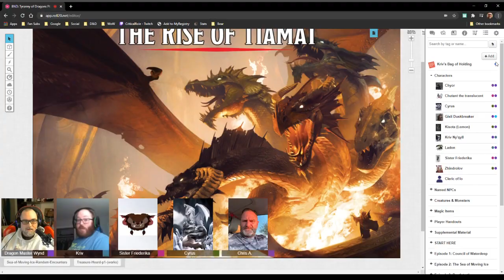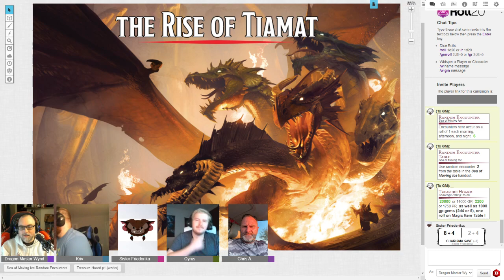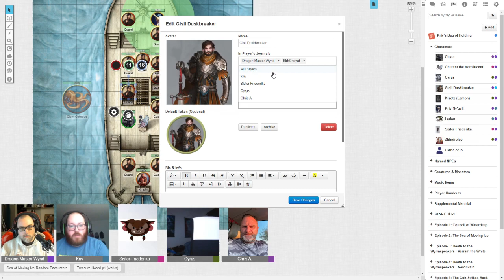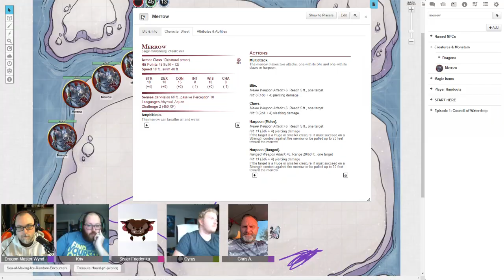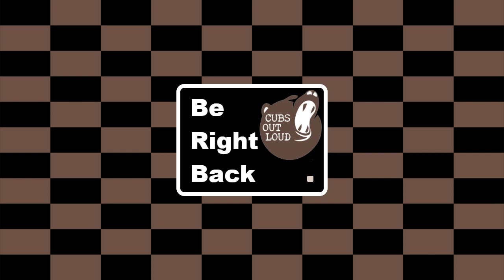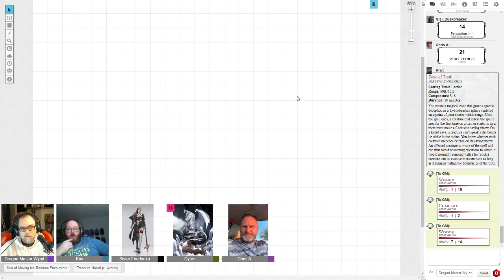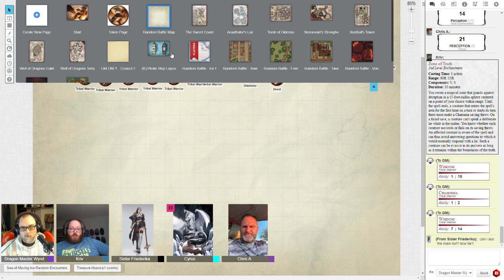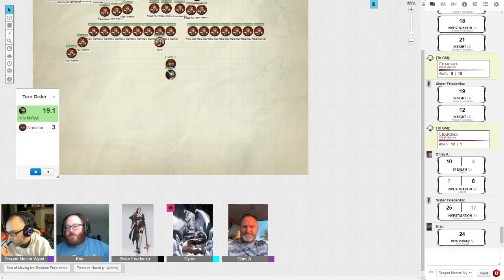B&D023: A Sea of Moving Ice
The Pyre of Faith head off to the Sea of Moving Ice to investigate the disappearance of Maccath the Crimson -- Watch live